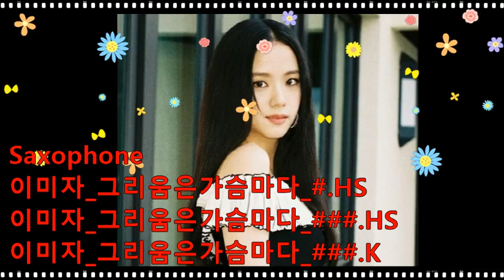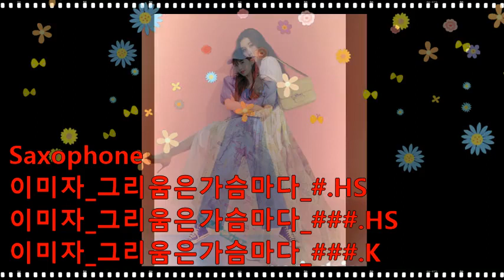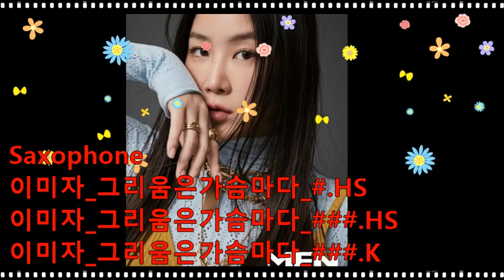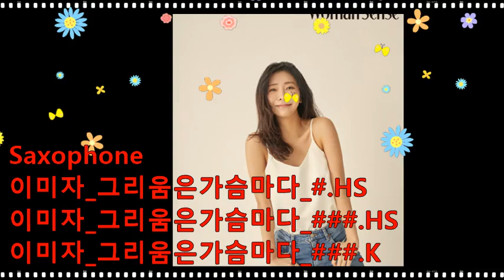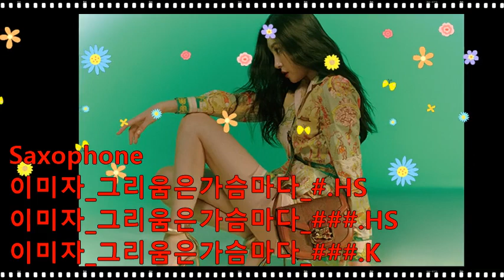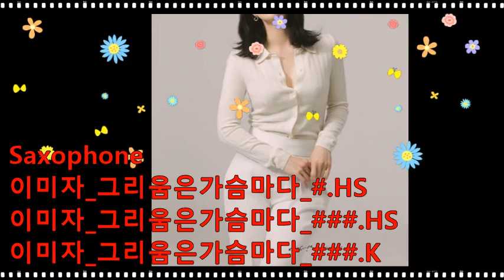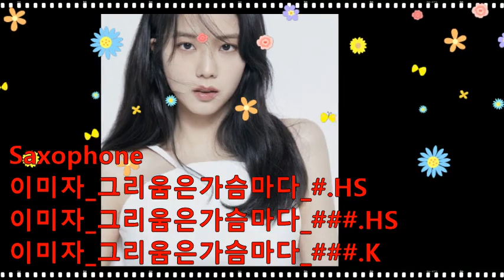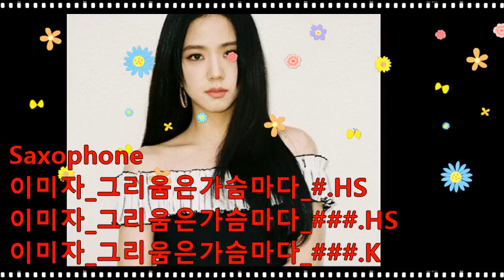이미자_그리움은가슴마다_(1)#.(2)###.(3)Am.HS